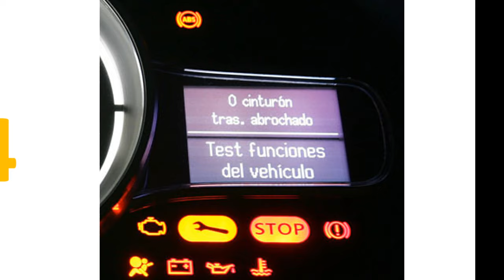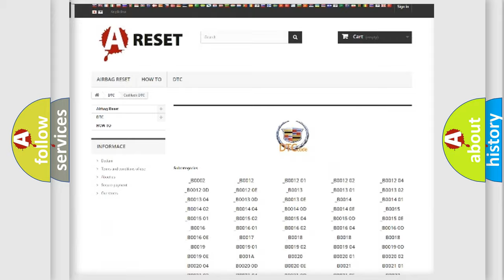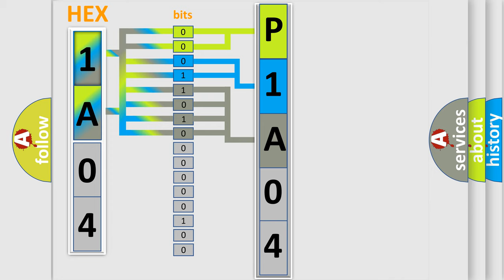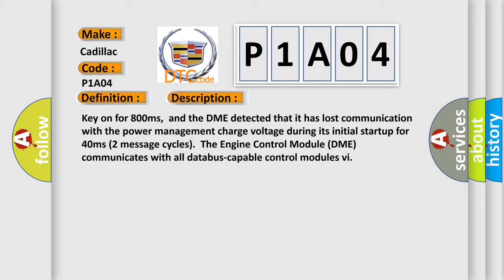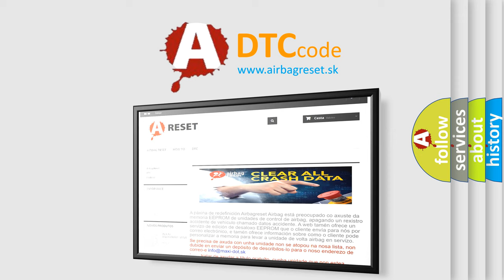DTC cadillac P1A04 Short Explanation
Contents:
0:21 Basic DTC analysis according to OBD2 protocol standard.
1:48 Insight into programming
2:58 A diagnostically understandable description of the Diagnostic Trouble Code
3:05 Basic error definition

Make:
Cadillac
Code:
P1A04
Definition:
Lost Communication With Reverse Status
Description: